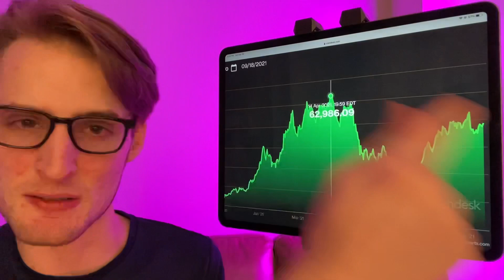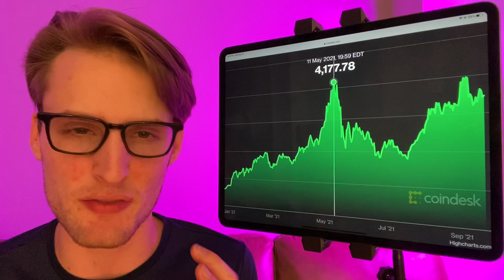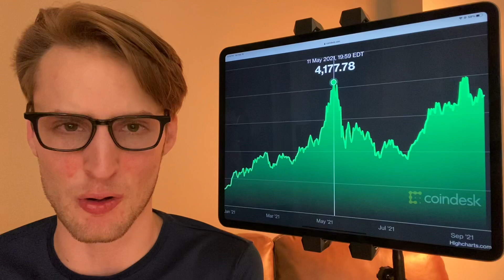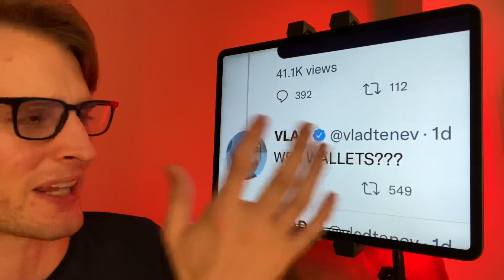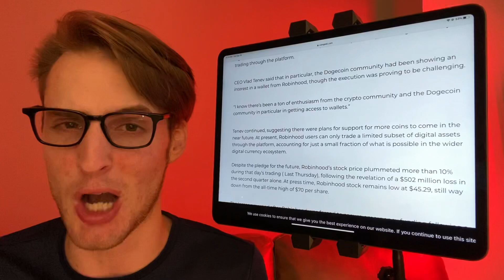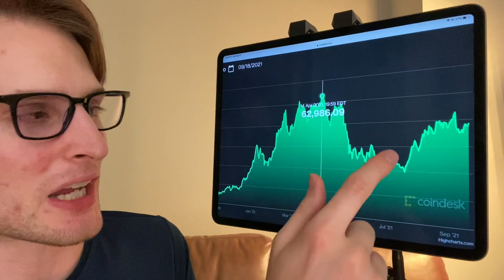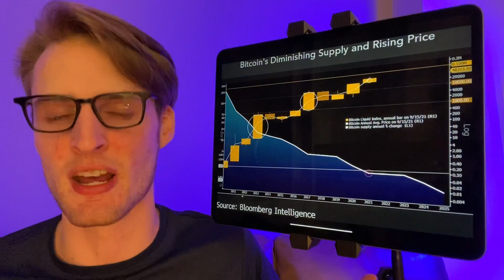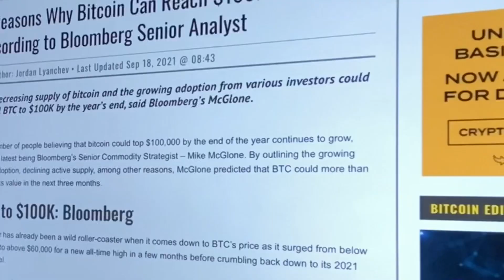Robinhood Dogecoin Wallets!!!!!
This New Meme Coin May 100X When He Gets Pardoned.

Make sure to follow on social media for updates and more posts:

Twitter (250k): MattWallace888
IG (37k): MattWallace777

Real time breaking Dogecoin and Finance news on twitter (mattwallace888) so notifications there may be helpful.

If you are looking for one of the best apps for stocks/crypto... you may like Webull. You can set stop losses on crypto with them! Get up to 2 free stocks when you use my link right down there. Step 1: Open an account and get a free stock! Step 2: Deposit and get another free stock!

Looking for your own wallet so you can spend/accept Cryptocurrency? Crypto . com app also lets you buy/sell more than 20 cryptocurrencies. $25 free when you use this link and buy CRO

This is a great resource if you are looking to make a lot of money trading stocks.

Key words: Matt Wallace Dogecoin Final Stand Elon Musk Bitcoin Cryptocurrency Altcoin Altcoins